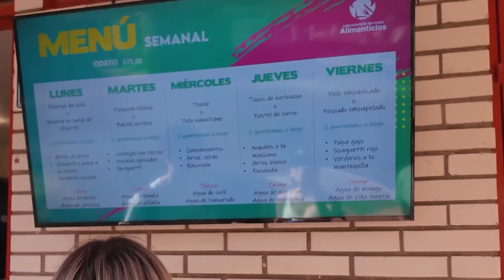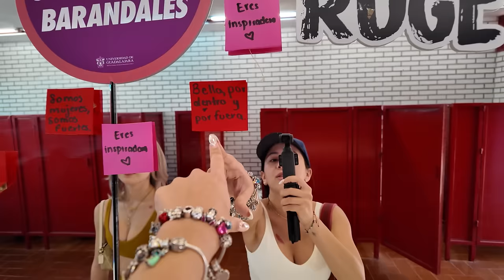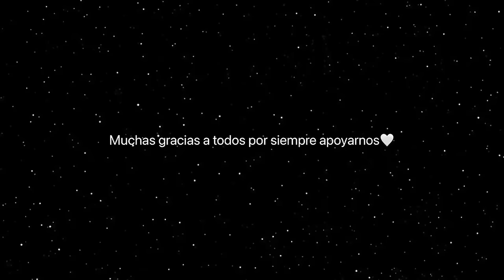CONOCIMOS LA UNIVERSIDAD DE MARIO EN GDL 😨 | Hermanas JM